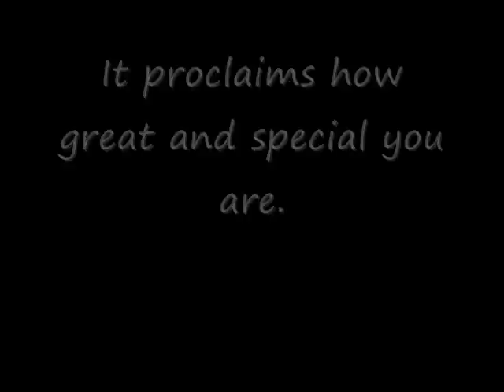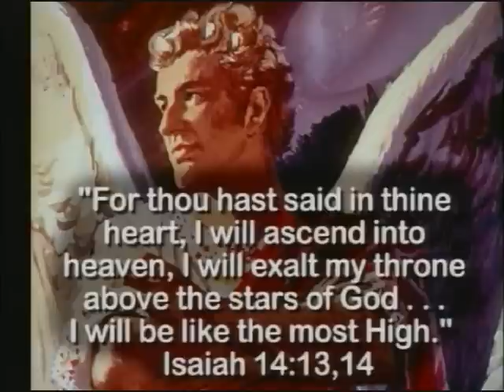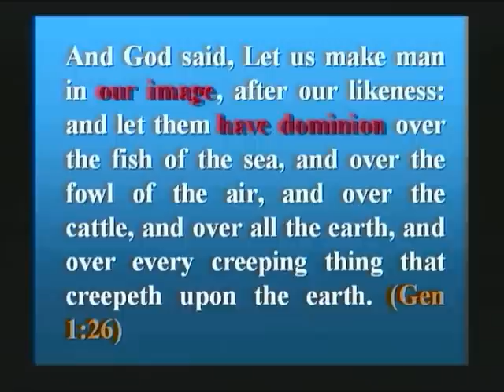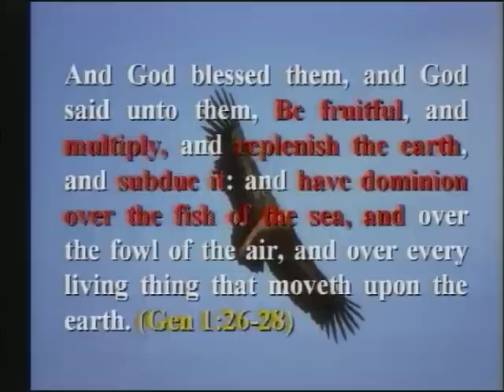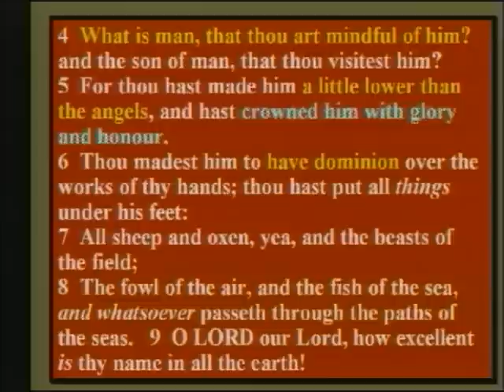Walter Veith - Why You Are Great and Lucifer Hates You - The Fallen Angels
This video is edited from a lecture given by Dr. Walter Veith.  This short video proclaims that you are truly great and very special. It also reveals why Satan or Lucifer absolutely and utterly detests you.

Dr. Walter Veith has many interesting lectures available.  His series of lectures entitled "Total Onslaught" is very interesting and a must to see.
Dr. Veith is a blessed and valuable resource for the Lord.  May the Lord continue to bless him and keep him safe as he travels the world revealing the deceptions and evils that are being played out before us.